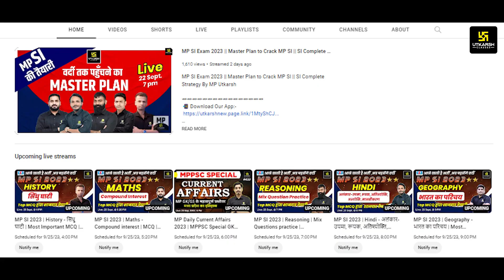300 K Subscribers 🥳🥳 आपके इस अथाह प्रेम व विश्वास के लिए सहृदय आभार 🤩🤩 || MP Utkarsh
300 K Subscribers 🥳🥳 आपके इस अथाह प्रेम व विश्वास के लिए सहृदय आभार 🤩🤩 || MP Utkarsh